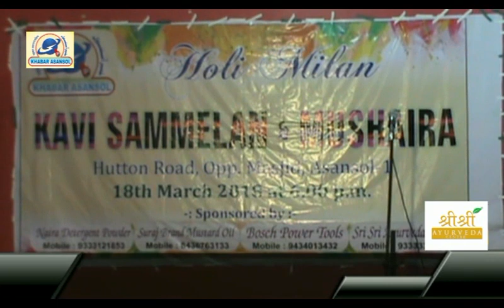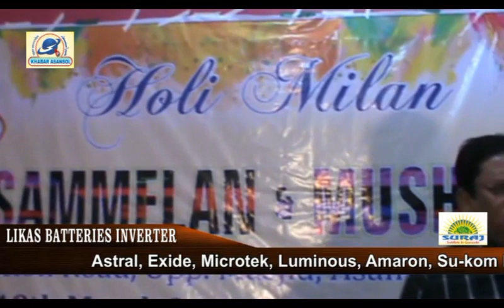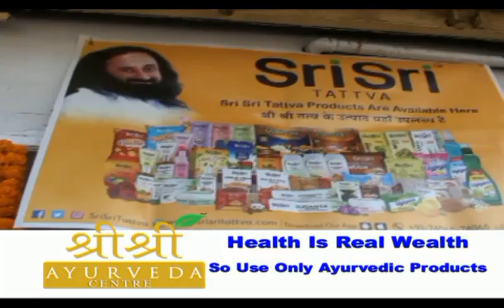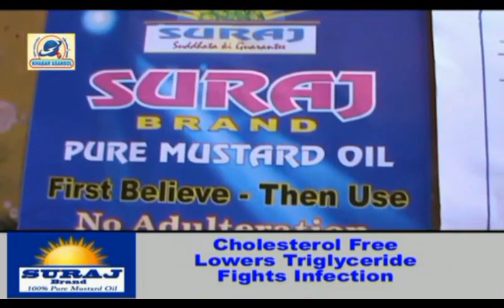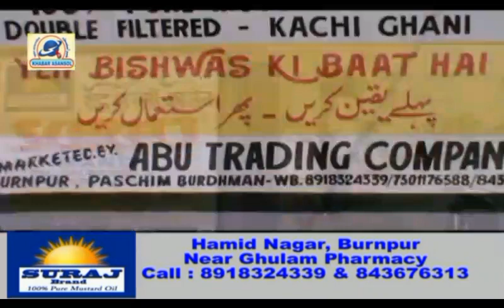Khabar Asansol Holi Milan Moshaira /Kavi Sammelan part 1 19/03/18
Taslim Neyazi (Sadar), Anchor (Imtiaz Ahmed Ansari)